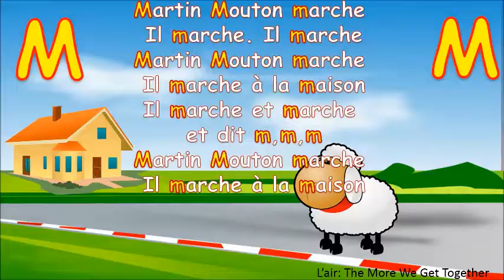Martin Mouton - Phonétique Animée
Martin Mouton - Phonétique Animée Song and Lyrics
Phonétique Animée French Program